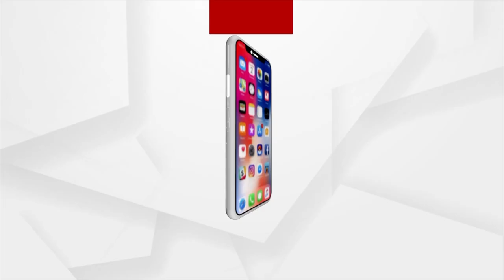Know About Rare Plant At Mahendragiri